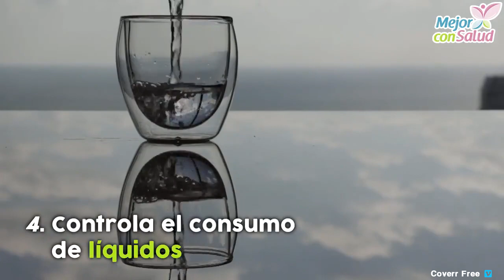¿Tienes la vejiga hiperactiva? Te contamos seis recomendaciones - Mejor con salud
¿Tienes la vejiga hiperactiva? Te contamos seis recomendaciones.